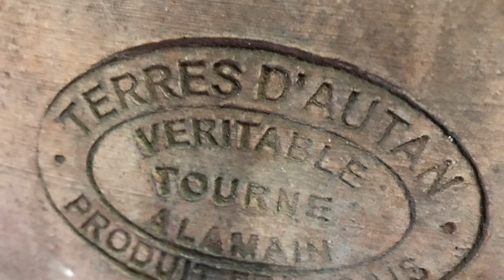Visite d'une poterie : la fabrication des jarres/amphores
Les vignerons rencontrés pour la box de mars élevaient l'une de leurs cuvées en amphores. Hasard ou évidence, la poterie qui a fabriqué ces jarres de 160 litres se trouvait à une heure et demi de là.

Un coup de fil plus tard et quelques heures plus tard, me voici à la poterie, à la découverte du processus de fabrication de ces amphores.

Terres d'Autan les fait 100% de façon manuelle. Cette vidéo pour expliquer ce processus inconnu, pour une méthode de vinification qui revient de plus en plus chez d'excellents vignerons.

Merci à Olivier Beliveau et toute son équipe.